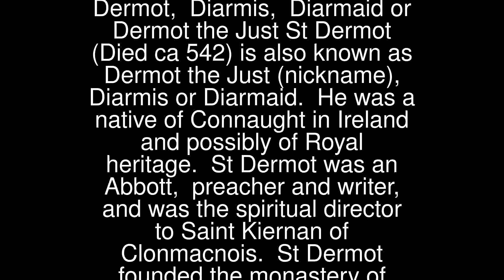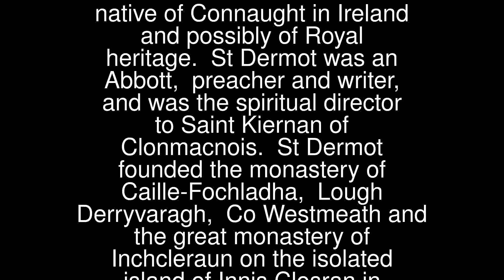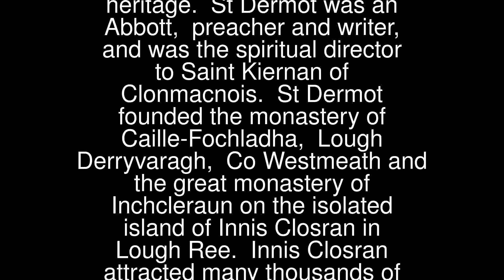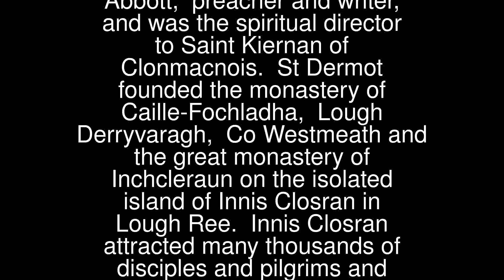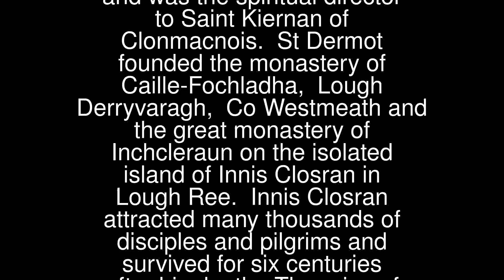Prayers - Dermot, Diarmis, Diarmaid or Dermot the Just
Dermot, Diarmis, Diarmaid or Dermot the Just
 St Dermot (Died ca 542) is also known as Dermot the Just (nickname), Diarmis or Diarmaid. He was a native of Connaught in Ireland and possibly of Royal heritage.
 St Dermot was an Abbott, preacher and writer, and was the spiritual director to Saint Kiernan of Clonmacnois.
 St Dermot founded the monastery of Caille-Fochladha, Lough Derryvaragh, Co Westmeath and the great monastery of Inchcleraun on the isolated island of Innis Closran in Lough Ree. Innis Closran attracted many thousands of disciples and pilgrims and survived for six centuries after his death. The ruins of six churches are still visible on the island today.
 St Dermot’s Feast Day is the 10th January, the day of his death. His burial place is on Innis Closran.
 Pray for us that we will uphold the teachings of our faith.